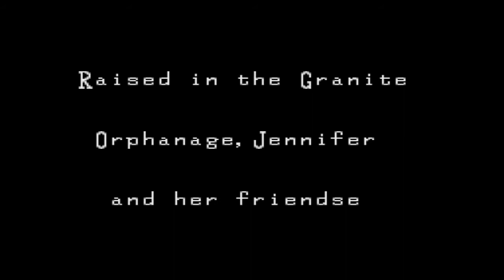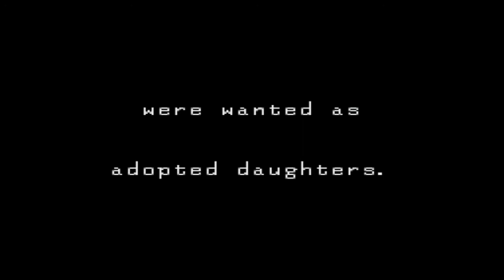Clock Tower - 666 Inscritos e 1 ano de Canal !!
Fala pessoal, sei que já passamos dos 666 inscritos, mas já tinha feito o vídeo então para nao perder a oportunidade aí está, espero que gostem desse especial com o numero cabalistico, e também nessa Quinta Feira passada Dia 23/05, foi o aniversario de 1 Ano do Canal, vamos comemorar tudo em um vídeo só =D